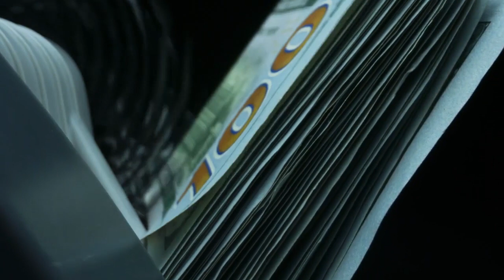💥EL FRAUDE PIRAMIDAL DE LAS PENSIONES💥🧓 ➡️COMO PLANIFICAR PARA TU JUBILACION😬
▼ABRIR▼ Pensionarse o JUBILARSE como objetivo financiero de seguridad para la vejez cada vez parece mas una estrategia para perder.  A continuación explicaremos los diferentes sistemas de pensión existentes y cuales son sus pros y sus contras.

// CONECTA CONMIGO //

Vídeos imprescindibles